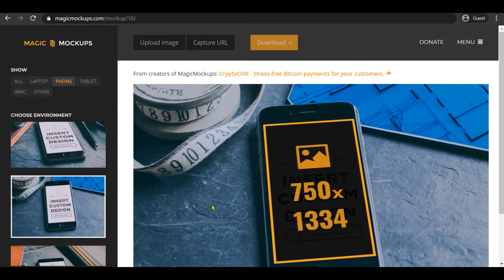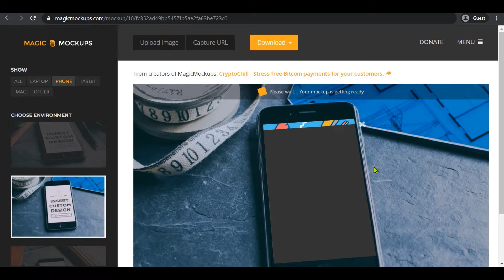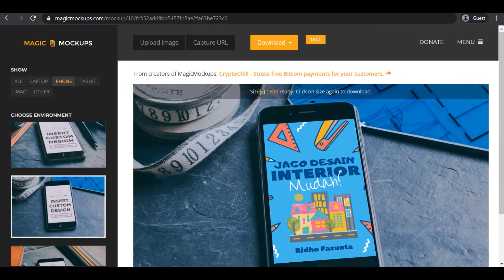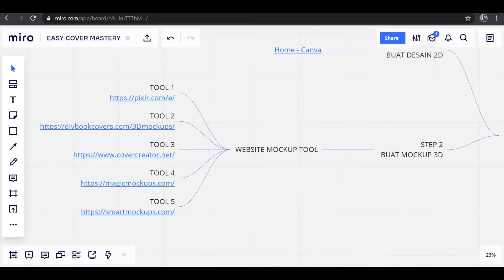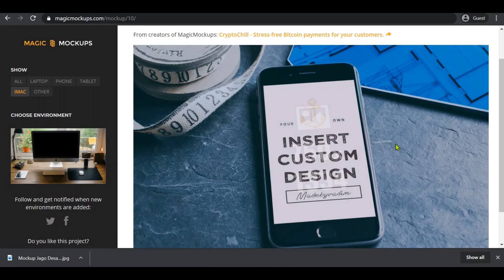Easy Cover Mastery - Buat Mockup 3D Tool 4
Video 7 ini berisi cara Buat Mockup 3D Tool 4